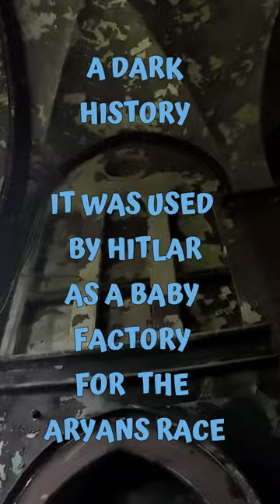Baby Breeding Ground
The SS project, which was implemented by Heinrich Himmler himself, aimed at pure Aryan blood. Young, healthy German women were impregnated by healthy, young German men. Both sides were checked for race, there could be no mistake here. After giving birth to small German Nazi children, the women took care of them for 3 to 6 months, after which the children were sent further into the Reich. This was supposed to result in a higher birth rate and a racially pure population.